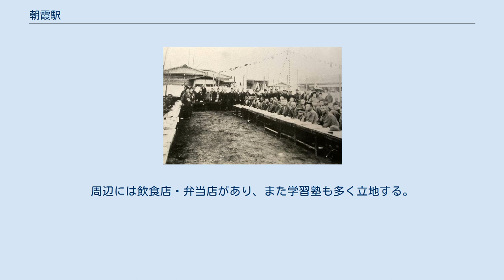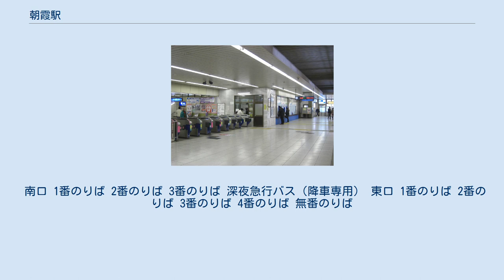朝霞駅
朝霞駅（あさかえき）は、埼玉県朝霞市本町二丁目にある、東武鉄道東上本線の駅である。
2008年3月18日より発車メロディの使用を開始した。
 商業施設として「エキア (EQUIA) 朝霞」が2010年4月28日にオープンした。
 ※副都心線直通電車のうち、東上線内を急行（Fライナー含む）または快速急行で運転する電車については、当駅の2番線・3番線を通過する。
東上線池袋発着の急行以上の種別は従来通り1番線・4番線を通過する。
 2019年（令和元年）度の1日平均乗降人員は69,779人である。
東上線の駅では第6位で、急行通過駅としては最も多い。
2005年度からは増加傾向に転じ、2010年度に急行停車駅の成増駅、2015年にはふじみ野駅を上回った。
 駅構内にはEQUIA朝霞があり、南口店舗・南口構内・改札前・東口を合わせ計22店舗が出店している。
全店でPASMO・Suicaの利用が可能。
 南口駅前広場の再開発は、東上線の複々線供用開始以来、何度か計画や整備結果の変遷を辿りながらも完成の目処が立たない状況であったが、2000年代に入ってから整備が進行し、2007年4月1日から新しいロータリーの部分供用を開始し、同年7月31日に整備工事が完了した。
 また同日に本田美奈子.の功績を称える記念碑が駅前広場に建てられた。
これは駅前整備事業の一環として朝霞市の商工会の発案で企画されたもので、生誕40周年にあたる2007年（平成19年）7月31日に本田の母、所属事務所社長の高杉敬二、早見優らの臨席のもと除幕式が行われた。
闘病中に書いた「笑顔」と題する詩と本田の写真のパネルがはめこまれ、「ありがとう。心を込めて... 本田美奈子」という言葉が刻まれており、ボタンを押すと「新世界」の歌声が流れる仕組みになっている。
 周辺には各種飲食チェーン店が出店しているほか、2010年7月15日には大型商業施設「東武ストア朝霞店」が開業。
 東口駅前広場のすぐ南にはUR都市機構東朝霞団地が存在し、1960年4月の入居開始以来大きな変化もなく歴史を重ねたが、2002年より南側の「先工区」4棟と北側の「後工区」2棟に分かれて建て替え工事が始まり、2004年5月に先工区が完成、「コンフォール東朝霞」と名称を改めて入居を開始した。
後工区は、後述する旧北口駅前広場の再開発と連動して工事が進められ、2007年3月23日から入居を開始した。
 東口は複々線供用開始時点ですでに駅前ロータリーが整備されていたが、敷地が狭小で、交通事故の危険性もあった。
東朝霞団地の建て替え工事に伴い再度駅前広場を整備し、2008年3月末に完成、同時に北口から東口に改称された。
周辺には飲食店・弁当店があり、また学習塾も多く立地する。
 当駅を発着する路線バスは、国際興業バス・西武バス・東武バスウエストにより運行されている。
かつては南口より西武池袋線・新宿線や中央線方面への路線が多数発着していたが、朝霞台駅の開業に伴い、系統分割・移設された。
 運行路線の詳細は国際興業バス西浦和営業所、西武バス新座営業所、東武バスウエスト新座営業事務所を参照。
 南口 1番のりば 2番のりば 3番のりば 深夜急行バス（降車専用） 東口 1番のりば 2番のりば 3番のりば 4番のりば 無番のりば